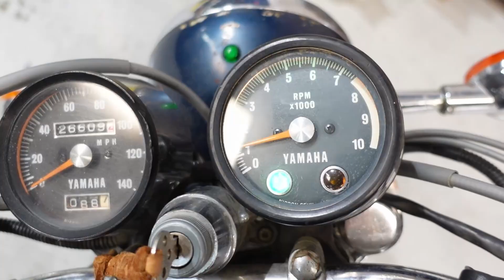1970 Yamaha XS-1 XS650 XS1 ヤマハ